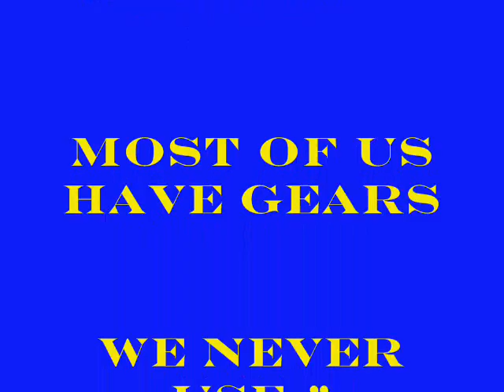Friday Gone Bad!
Box Jumps
Slam Balls
Burpees
KB Swings
Jump Rope
Exercise for 50 seconds, rest for 10. Go for 3 rounds, 1 minute rest between!